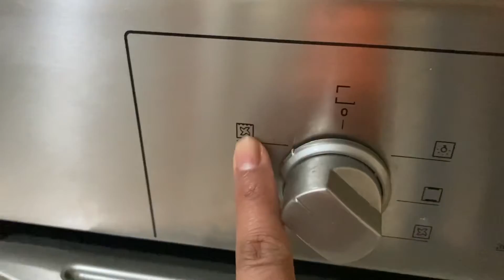ทำครัวซองง่ายๆ กรอบนอกนุ่นใน ไม่ต้องหมักแป้งข้ามคืนก็อร่อยได้